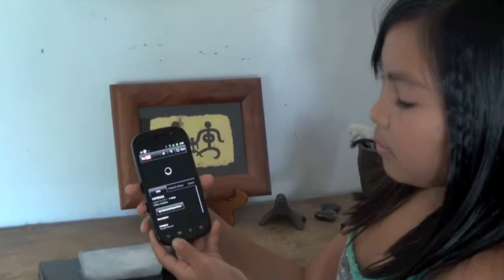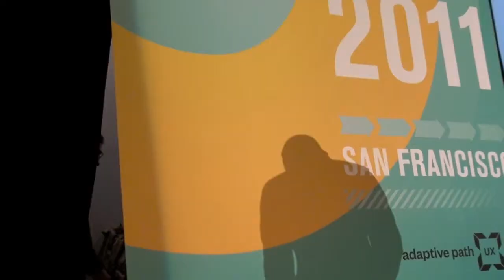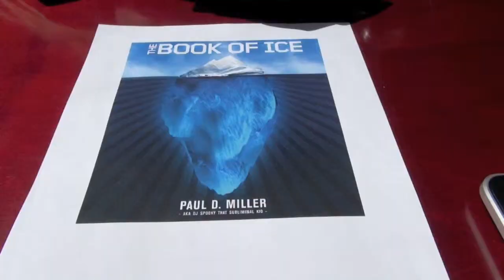The Internet of Experiences: DJ Spooky The Book of Ice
Check out DJ Spooky's RFID message on The Book of Ice from The Block of Ice.  We used a Nexus S to read, display, and share a video about Sampling, Antarctica, and The Book of Ice from an RFID tagged cube of ice.  The white surface is blank canvas to our imagination.  Leave a message.  Burn an impression.  Liquid Stone Art.